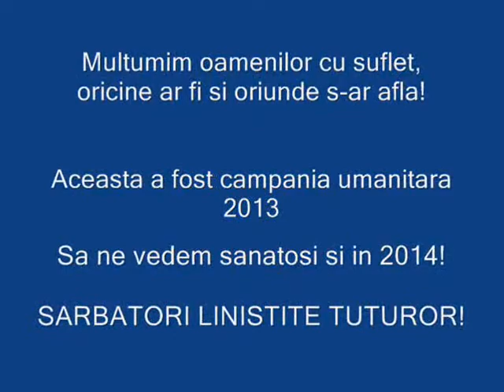Umanitara Frunzanesti-Fundeni,CL Club4x4 decembrie 2013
Actiune umanitara Frunzanesti-Fundeni, CL Club4x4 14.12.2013